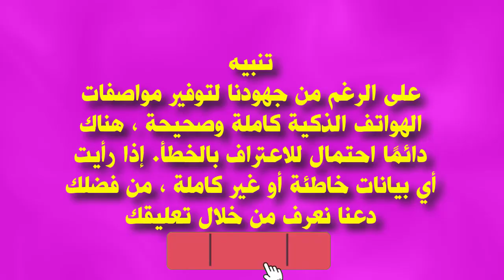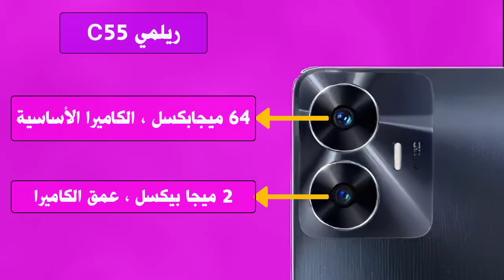مقارنة بين Realme C55 و realme 10 | ماهو الفرق؟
Realme C55 ضد realme 10 | ماهو الفرق؟

مجموعة الكاميرا المزدوجة على السطح الخلفي
كاميرا أمامية بدقة 8 ميجابكسل
شرائح MediaTek Helio G88
6 جيجا رام
بطارية 5000 مللي أمبير تدعمها تقنية الشحن السريع
يمكن توسيع التخزين الداخلي
مستشعر بصمة جانبي

يبدو أن Realme C55 جهاز لائق جدًا ، حيث يوفر عمليات سلسة لساعات طويلة بتهمة واحدة. تم دمجه أيضًا مع مجموعة جيدة من التكوينات وشاشة غامرة يمكن استخدامها لتشغيل الألعاب ومشاهدة مقاطع الفيديو عالية الدقة حسب الحاجة.

شاشة AMOLED
كاميرا أمامية بدقة 16 ميجابكسل
5000 مللي أمبير سوبر VOOC
بطارية سريعة الشحن
شرائح MediaTek Helio G99
4 جيجا رام
مساحة تخزين داخلية قابلة للتوسيع
كاميرتان فقط في الخلف

يسهّل Realme 10 سعرًا ثابتًا لنسبة الأداء للمستخدمين للاستثمار فيه. من العرض إلى التخزين الداخلي ، يتميز الجهاز بكل شيء. أيضا ، تكوين بطارية قوي يجعل اللعبة مستمرة. ومع ذلك ، فيما يتعلق بالكاميرا ، كان بإمكان العلامة التجارية القيام بعمل أفضل.